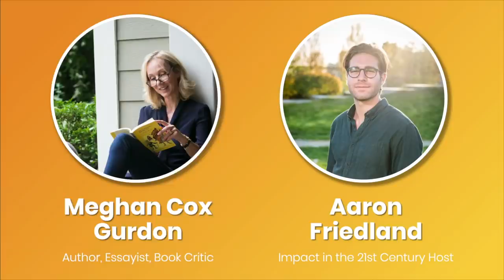EP#6: Meghan Cox Gurdon: Reading Aloud | Dopamine Fixes | Technology vs. Paper Books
Meghan Cox Gurdon is an author, essayist, book critic, and former foreign correspondent who has been the Wall Street Journal’s children’s book reviewer since 2005.

Social media gives up quick dopamine fixes - can reading? How can we build reading habits in a fast-paced, technological world? Can reading aloud be beneficial? In this episode, hear Meghan Cox Gurdon discuss reading aloud, reading with screens vs. reading with paper books, and how to remove distractions in 21st Century.

Meghan Cox Gurdon's latest book is The Enchanted Hour: The Miraculous Power of Reading Aloud in the Age of Distraction

This episode was mixed and mastered by Nick Sciarretta and Abhinav Subramani at Blank Vinyl Project

What is Impact in the 21st Century?

Impact in the 21st Century is a podcast created by Simbi Foundation, a non-profit organization working to support the next 3.5 million refugee learners with solar-powered classrooms called BrightBoxes. This podcast brings to light the positive social impact made by activists, academics, authors, founders, and innovators.

Who hosts Impact in the 21st Century?

Aaron Friedland is a National Geographic Explorer, PhD Candidate in Econometrics at UBC, Executive Director of Simbi Foundation, and innovator of the BrightBox solution and the unique reading platform Simbi.